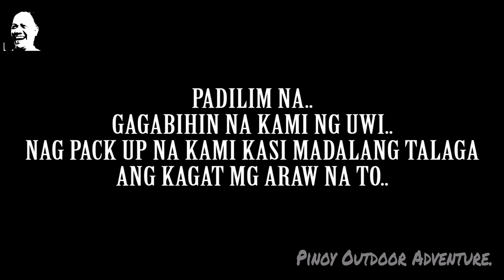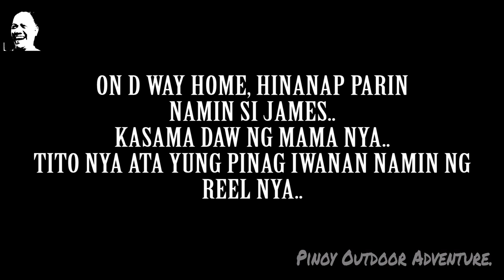PUNTA, STA ANA, MANILA..!!! 10-26-2019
Ayun na naman ako oh..!!!
Sorry guys ha, medyo maigsi ang vid natin ngayon kasi wala masyadong aksyon..
Sinubukan ko lang ulit magpunta ng Sta.ana Manila dahil sabi ni engr. e makagat na daw..
At pasensiya narin dahil ma-PAA ang video kong ito..
hahahahahaha

Ayun so tara Panoorin na tin to..
FISH ON!!!